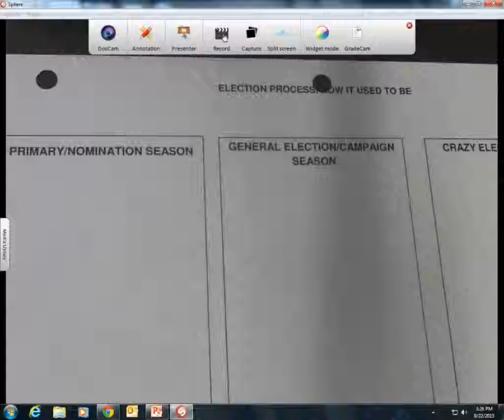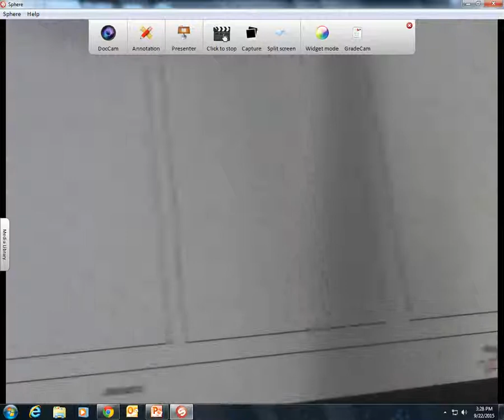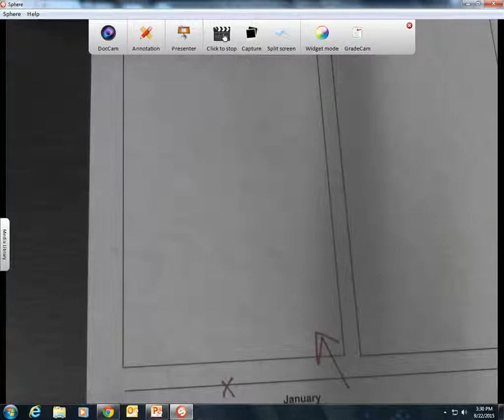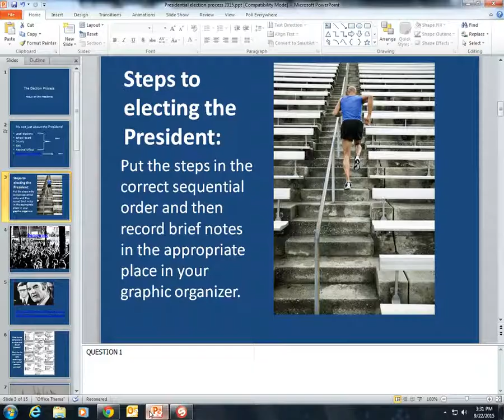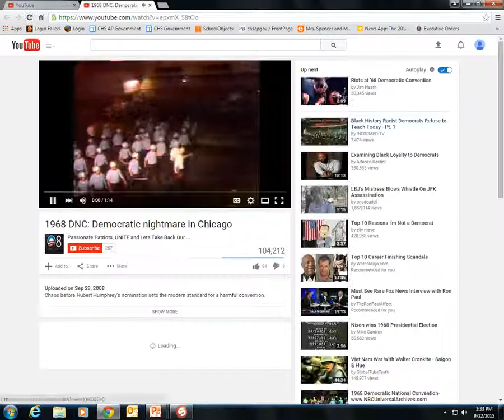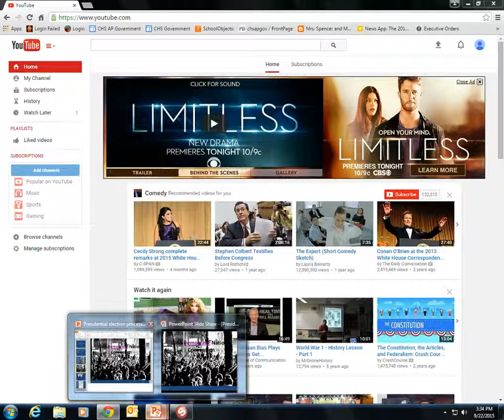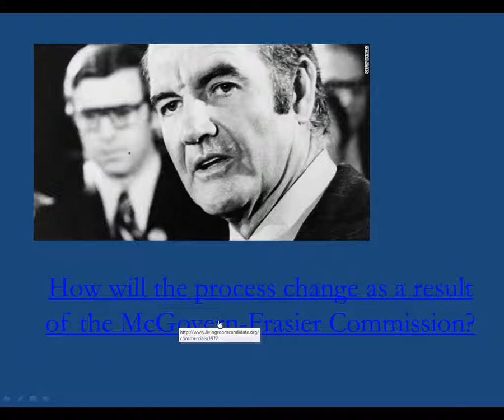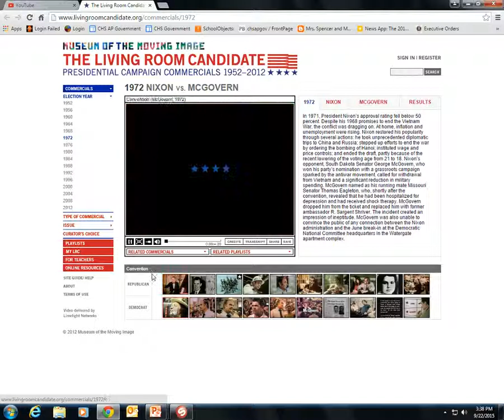Elections Part 2